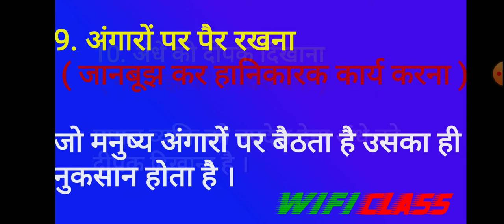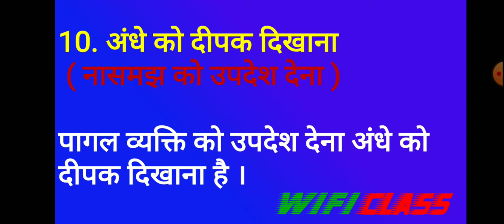10 मुहावरे | Easy way to learn Hindi muhavre | हिंदी व्याकरण | hindi grammar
10 मुहावरे | Easy way to learn Hindi muhavre | हिंदी व्याकरण | hindi grammar

1. अंगूठा दिखाना
2. अंधेरे घर का उजाला
3. अंगारे बरसाना
4. अंग छूना
5. अंग - अंग ढीला होना
6. अंधे की लाठी
7. अंत पाना
8. अंत पाना
9. अंगारों पर पैर रखना
10. अंधे को दीपक दिखाना

मुहावरे की और वीडियो देखने के लिए नीचे दिए गए लिंक पर क्लिक कीजिए.